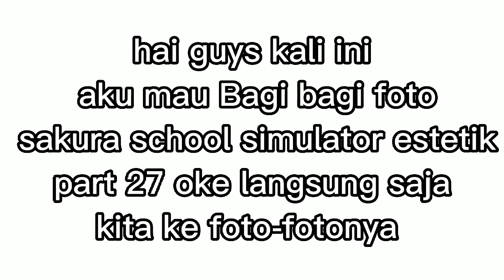Bagi bagi foto sakura school simulator estetik part 27🍡🍥🍰